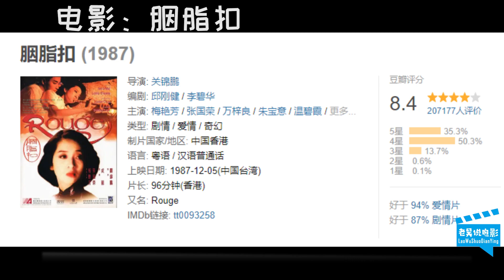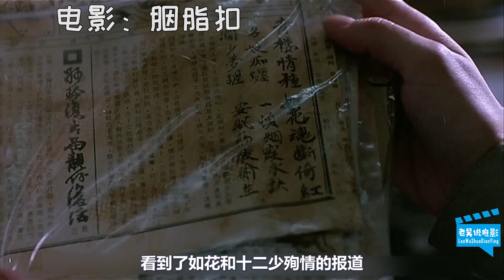恋人相约殉情，男子没死，女的变成鬼后来到人间登寻人启事找他！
用零碎的时间，带你看一部精彩电影
With spare time, take you to see a wonderful movie
大家好，欢迎收看老吴说电影
今天为大家带来的是一部
张国荣主演的电影《胭脂扣》
影片主要讲了
张国荣主演的十二少 和青楼女子相恋
最后殉情时 十二少却偷生
导致女子化成女鬼 来人间寻找十二少的故事